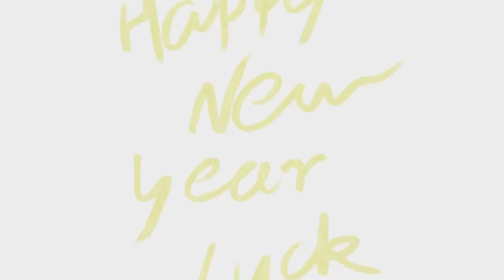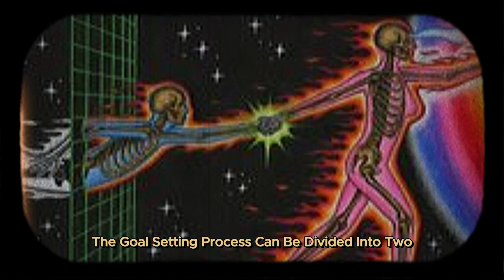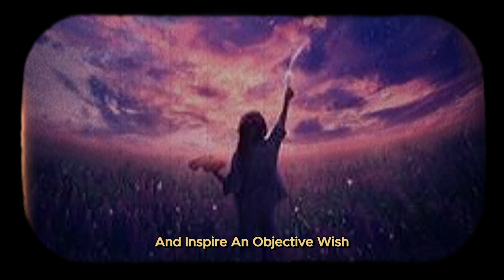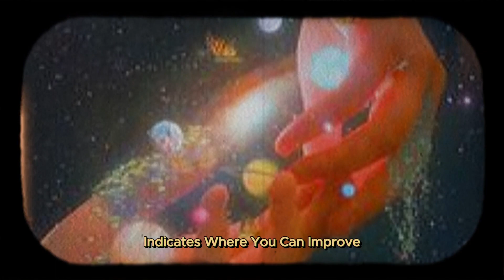The Power of Visualization, Transforming Your Life and Achieving Your Dreams.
Caution: Using this method requires ethical considerations.

In this video, we will explore the principles behind Conscious Language and provide practical techniques for incorporating it into your everyday life. These techniques will help you manifest your desires and create the new reality you've always dreamed of.

Music created by the Iron Cthulhu Apocalypse.
Welcome to the Iron Cthulhu Apocalypse Channel.

Music used (YouTube):
• Dark Ambient Hour Meditations—Circu.